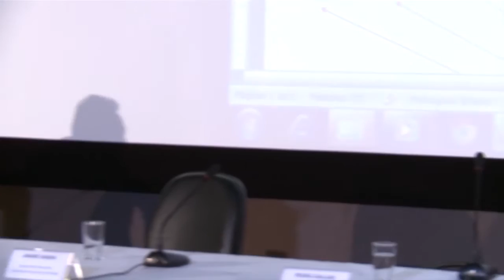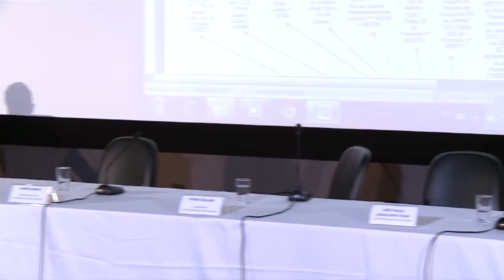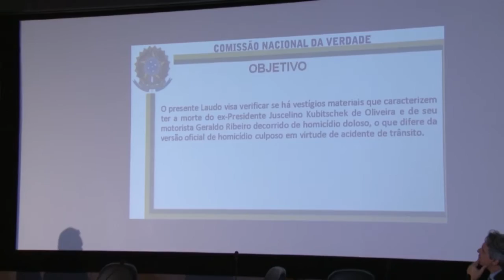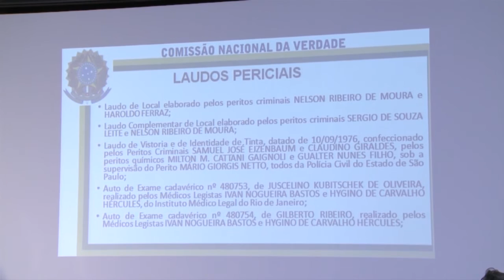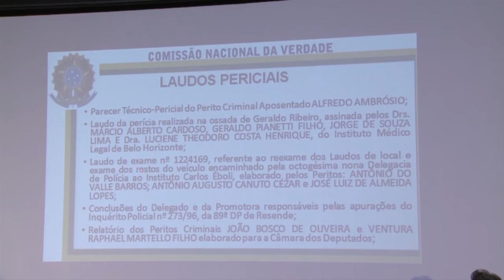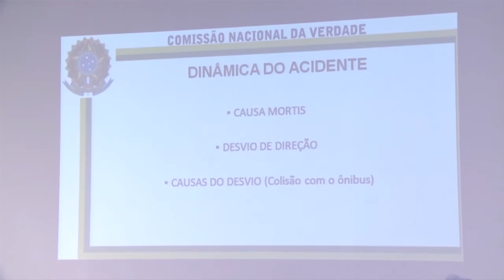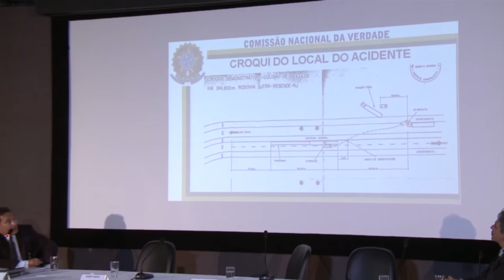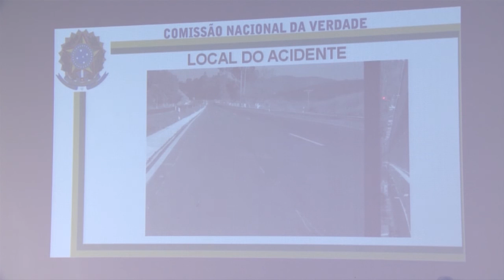Comissão Nacional da Verdade: Caso JK (Peritos Parte 1/3)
A Comissão Nacional da Verdade apresentou em Brasília o relatório preliminar de pesquisa sobre a morte do ex-presidente Juscelino Kubitschek.

Além do relatório e do laudo, a CNV divulgou o parecer jurídico sobre o caso, elaborado pelo subprocurador-geral da República Wagner Gonçalves, consultor da CNV.

Data: 22/04/2014

Edição: Flávio Moraes (CNV)
Vinheta: Thiago Dutra Vilela (CNV)
Arte do canal: Paula Macedo e Isabela Miranda (CNV)